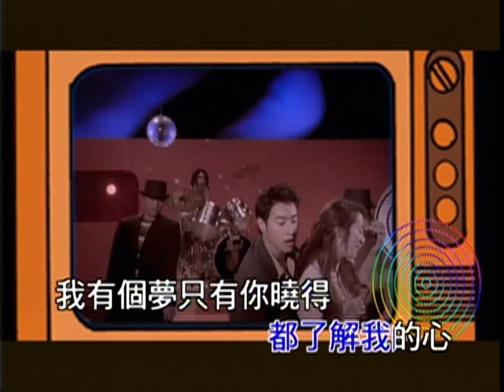特别来宾 - 潘玮柏【官方MV】